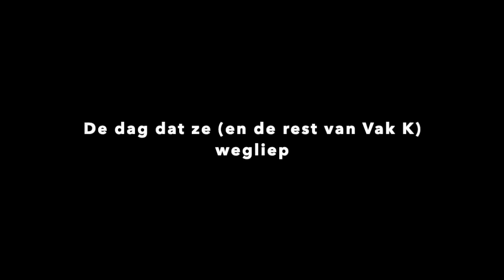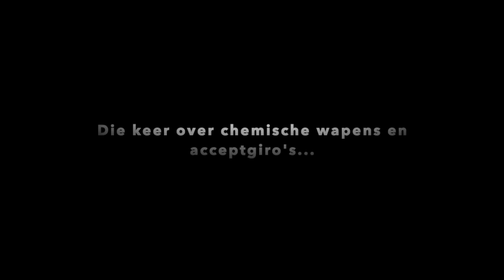SIGRID IS BOOS – De beste ruzies van Kaag in de Kamer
D66-voorvrouw Sigrid Kaag is na de verkiezingen van 2021 vanaf dag één goed in ruziemaken. Met Farid Azarkan (DENK) die ze van seksisme beschuldigt (en hij haar vervolgens Nederlandse les moet geven). En met Geert Wilders die ze voorspelt dat de PVV zal kelderen in de peilingen (LOL). Ook moet ze diep door het stof nadat partijgenoot Sjoerd Sjoerdsma een kwalijke roddel over informateur Johan Remkes (VVD) heeft verspreid. En ze loopt een keer (samen met de rest van Vak K) boos weg tijdens een bijdrage van Thierry Baudet (FvD). En natuurlijk die keren dat ze botste met PVV'er Tony van Dijck over witwasregels, acceptgiro's en chemische wapens in Syrië.